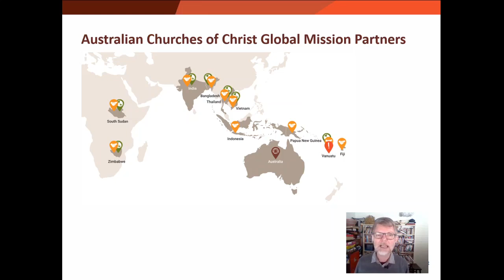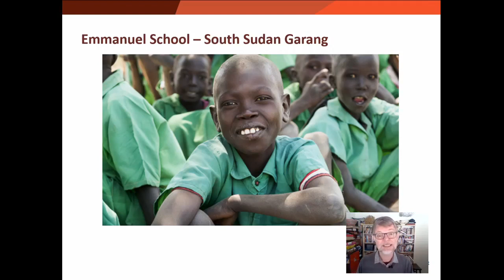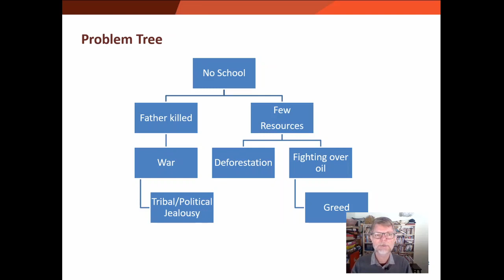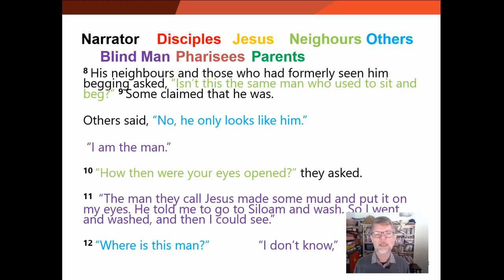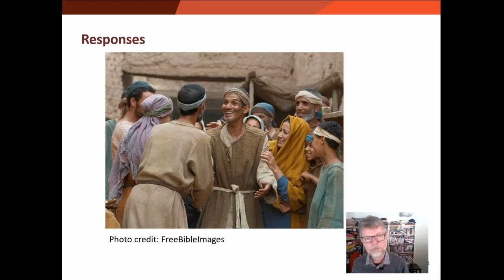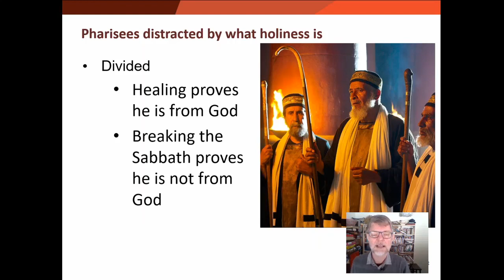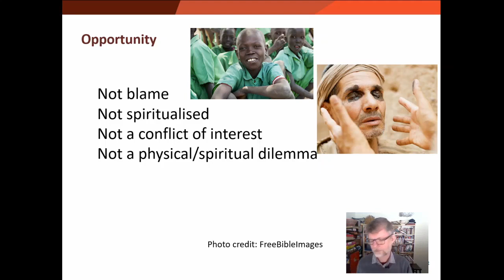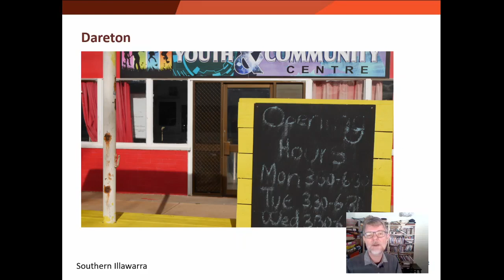Sunday Morning 19 Jul 2020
Sunday Morning message with Colin Scott from Global Mission Partners (MGP) 19 Jul 2020